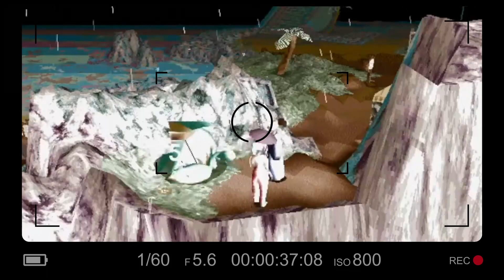EXPLORANDO EL MUNDO MÁGICO DE LBA2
En el video se explora el maravilloso mundo de LBA2, mostrando la increíble variedad de personajes, lugares y situaciones que el jugador experimenta a lo largo del juego. Se analiza la historia, la jugabilidad y la banda sonora, destacando las fortalezas y debilidades del juego y cómo se ha ganado un lugar especial en los corazones de los fans de los juegos de aventuras clásicos.